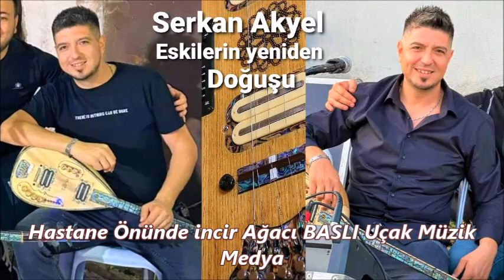Serkan Akyel Hastane Önünde incir Ağacı BASLI Uçak Müzik Medya